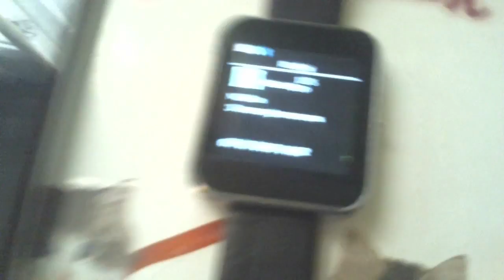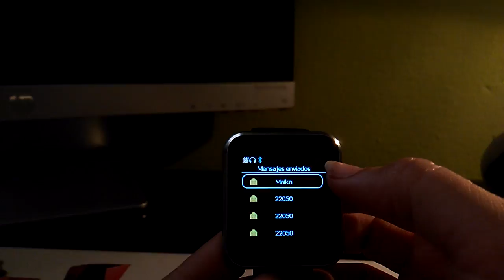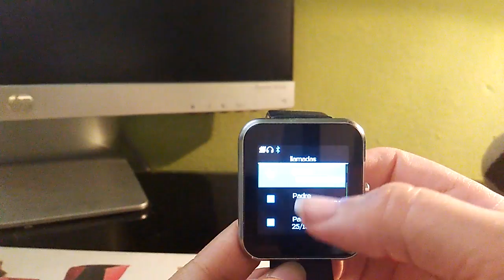Smartwatch ZEBLAZE ROVER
Durante más o menos un mes he estado probando este Smartwatch y hoy os doy mi breve análisis por si alguno de ustedes esta buscando uno similar.

Funciona tanto en Android como en iOs y destaca en la fluidez del menú ( que no diseño ) y en el altavoz que incorpora ( manos libres y escuchar música )

El principal problema es la duración de la batería ya que no pasa de un día de uso intensivo sin que tengamos que ponerlo a cargar. A su favor diré que de momento es un mal de muchos smartwatch, incluso de los de marcas más conocidas.

La calidad de la pantalla es buena pero francamente los menús de las distintas funciones ( cronometro, podómetro... ) es muy simple y básico y las pieles existentes para el reloj no están muy allá.

De oferta puede comprarse por unos 25-30 dolares, si estáis interesados recomiendo estar al loro

■ Tarjeta grafica CLUB3D R9 280 OC 3GB